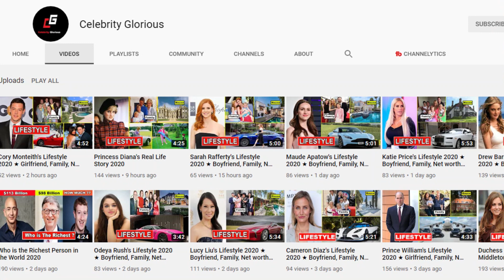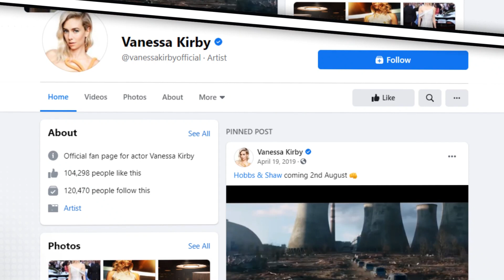Vanessa Kirby - Lifestyle 2021 ★ New Boyfriend, House, Net worth & Biography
Vanessa Noola Kirby (born 18 April 1988) is an English actress. For her role as Princess Margaret in the Netflix period drama series The Crown (2016–2017), she won the British Academy Television Award for Best Supporting Actress and earned a nomination for the Primetime Emmy Award for Outstanding Supporting Actress in a Drama Series. She has also starred in several stage productions, earning three nominations for the Ian Charleson Awards, with Matt Trueman of Variety describing her as "the outstanding stage actress of her generation, capable of the most unexpected choices."

She gained wider recognition for her roles in the action films Mission: Impossible – Fallout (2018) and Hobbs & Shaw (2019), and won the Volpi Cup for Best Actress for her performance in the drama Pieces of a Woman (2020).

Kirby was born in Wimbledon, London, on 18 April 1988, the daughter of former Country Living magazine editor Jane and urologist Roger Kirby. She has two siblings, Joe and Juliet.[6] Actors Vanessa Redgrave and Corin Redgrave were family friends. After being turned down by Bristol Old Vic Theatre School, she took a gap year to travel before studying English at the University of Exeter.

♡Celebrity Glorious♡